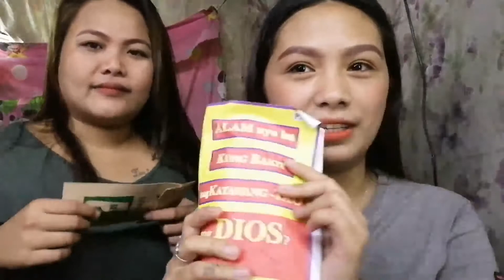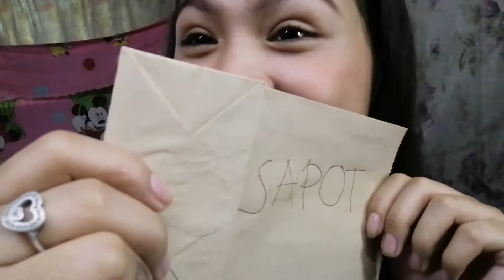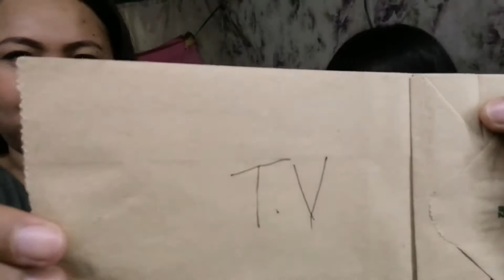PINOY HENYO CHALLENGE